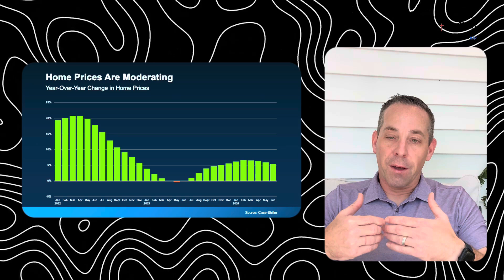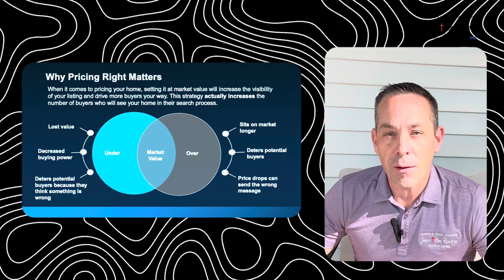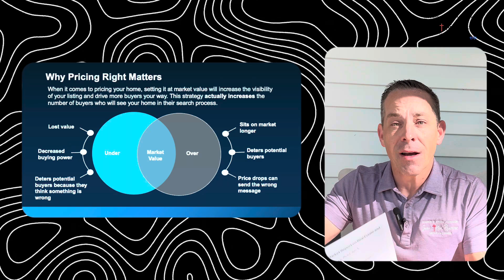September Market Update with Jeremy Johnson | Real Estate | Part - 3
🏡 Welcome to Journey Home Realty LLC's September Market Update!  Part - 3

🌟 Whether you're considering buying, selling, or just curious about the market trends, this video is a must-watch. Get insider knowledge from the dynamic duo behind Journey Home Realty LLC, and empower yourself with the information you need to make informed real estate decisions.

🔍 Topics covered in this Market Update:

🏠 Latest market trends and statistics
📉 Inventory analysis and its impact on pricing
💡 Expert tips for buyers and sellers
🌐 Local market highlights and opportunities
📢 Exciting updates from Journey Home Realty LLC

👫 About Jeremy and Shanon Johnson:

Jeremy and Shanon are not just real estate professionals; they're your partners in the journey of finding or selling your dream home. With a passion for creating seamless real estate experiences, they bring a wealth of knowledge and a personal touch to every transaction.

🏠 About Journey Home Realty LLC:

Journey Home Realty LLC is more than a real estate agency; it's a business committed to helping you find your way home. Whether you're a first-time homebuyer, a seasoned investor, or looking to sell your property, Journey Home Realty LLC is here to guide you every step of the way.

📌 Ready to make your next move? Contact Journey Home Realty LLC today and let the journey home begin! 🏡✨